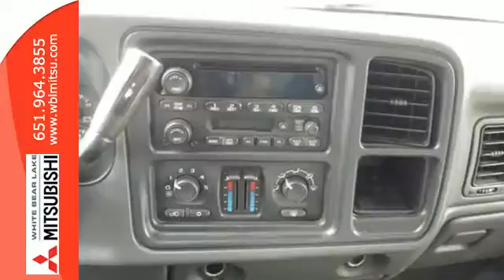Used 2005 Chevrolet Silverado 1500 St-Paul White-Bear-Lake, MN W77851XA - SOLD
Year: 2005
Make: Chevrolet
Model: Silverado 1500
Trim: Ext Cab 143.5 WB 4WD Z71
Engine: 5.3 L 8 Cyl. Cyl.
Transmission: Automatic
Color: Dark Blue Metallic
Interior: Dark Charcoal
Mileage: 222904
Stock #: W77851XA
VIN: 1GCEK19BX5E165414
Great 4x4 value! This clean Silverado Z71 is a local trade-in with a clean title and NO accident history, and it runs and drives great. With a well-earned reputation for durability and longevity, it'll help get those springtime projects taken care of plus haul your summer and winter toys anywhere you need to go!

Address:
3400 Highway 61 N